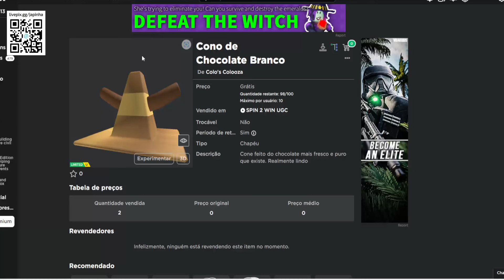Cono de Chocolate Branco Limited UGC GRÁTIS NO ROBLOX FREE LIMITED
Apoie este canal para obter acesso aos seguintes benefícios:
wwwwwwwwwwwwwwwwwwwwwwwwwwwwwwwwwwwwwwwwwwwwwwww